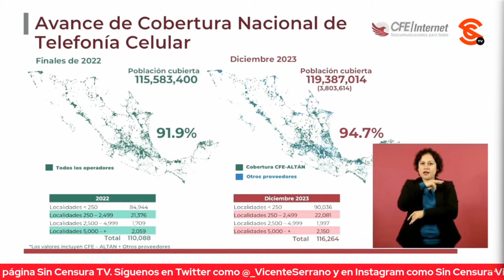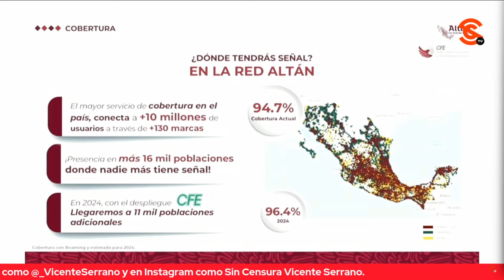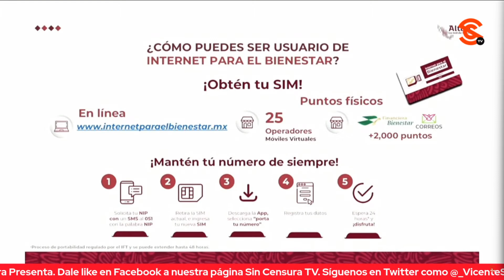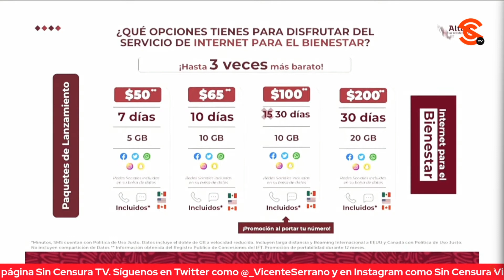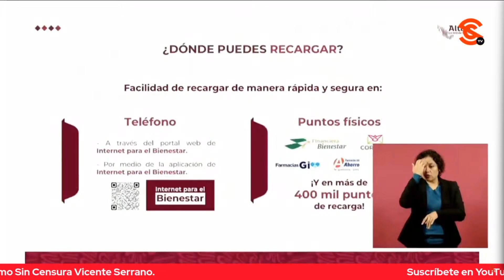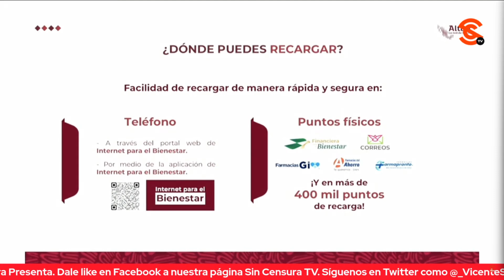GARANTIZAN SEÑAL DE INTERNET EN TODO MÉXICO AL PRESENTAR AVANCES DEL PROGRAMA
El director general de CFE Telecomunicaciones e Internet para Todos David Pantoja Meléndez presentó los avances en el despliegue del programa Internet para Todos y la estrategia de venta nacional de los chips de telefonía. Indicó que el avance para diciembre es de 94.7 de cobertura nacional, que se traduce en mil 393 localidades más, en beneficio de 260 mil habitantes. En cuanto a la estrategia de venta nacional de los chips de telefonía se informó que con Internet para el Bienestar la gente estará conectada y “prácticamente tendrán señal en todo el país”